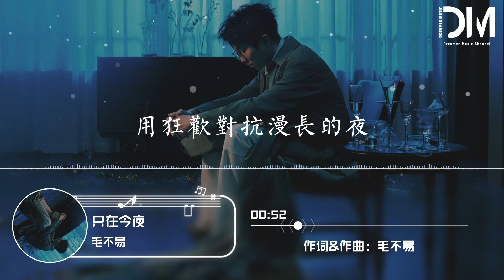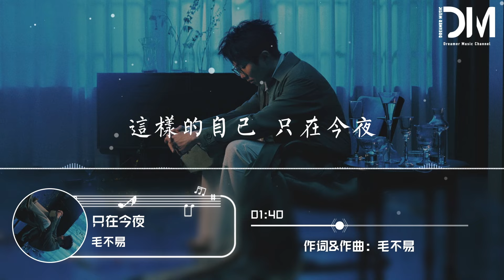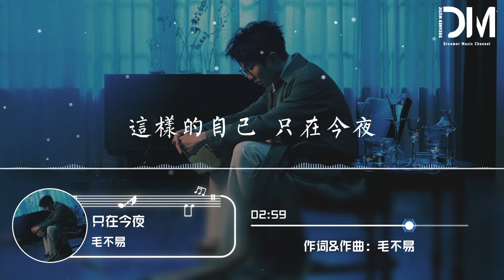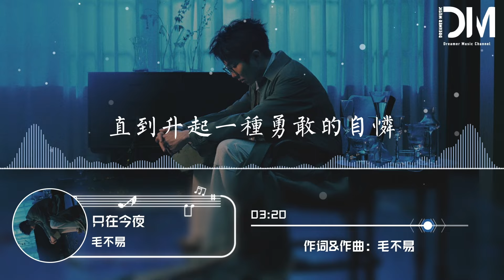只在今夜 - 毛不易『這樣的世界 只在今夜，我短暫地和自己和解』【動態歌詞】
只在今夜 - 毛不易

詞 Lyrics by：毛不易

曲 Composed by：毛不易

制作人 Produced by：荒井十一

入夜時再一杯

讓身體彌漫愉快的疲倦

從胸口到全身

從眼前到世界

就像每個昨天

用狂歡對抗漫長的夜

別人不必了解

對我來說 巨大的分別

我短暫地愛上這世界

這樣的世界 只在今夜

我短暫地和自己和解

這樣的自己 只在今夜

只在今夜 只在今夜

善意逐漸攀升

隨泡沫停留一些時間

別人不會了解

我也愛得如此真切

直到升起一種勇敢的自憐

只在今夜

竟然有種握住明天的錯覺

只在今夜

編曲 Music Arranged by：弋洋 @ELEVENZ

鼓 Drums by：荒井十一

貝斯 Bass by：崔文正

吉他 Guitars by：弋洋

和聲編寫/和聲 Backing Vocal Arranged and Performed by：毛不易

主唱/樂器錄音 Vocal/Instruments Recorded by：Sanbist Lin克昶 @STUDIO11Z

音樂編輯 Music Edited by：Sanbist Lin克昶 @ELEVENZ/楊惠琳 @Studio21A

制作統籌 Coordinated by：許夙 @ELEVENZ

制作助理 Production Assistant：蔔澳鵬 @ELEVENZ

混音 Mixed by：趙靖BIG.J (SBMS)

母帶 Mastered by：全相彥 @OK Mastering Studio

詞曲 OP/SP：哇唧唧哇娛樂 (天津)有限公司 Wajijiwa Entertainment (Tianjin) Co., Ltd.

音樂制作 Produced：基本節奏 Rudimentz

出品/母帶版權公司 Production Company：哇唧唧哇娛樂 (天津)有限公司 Wajijiwa Entertainment (Tianjin) Co., Ltd.